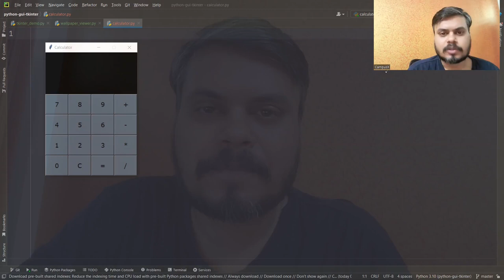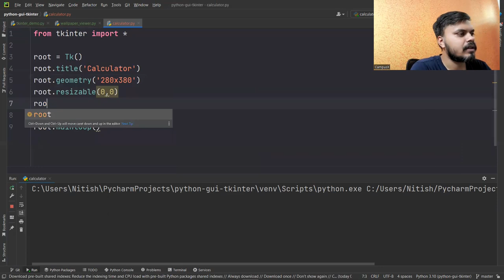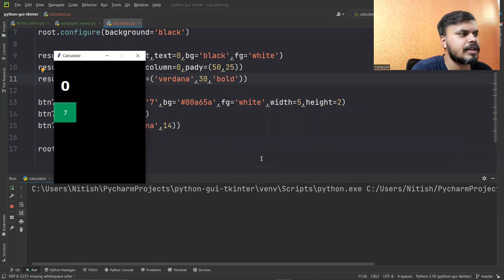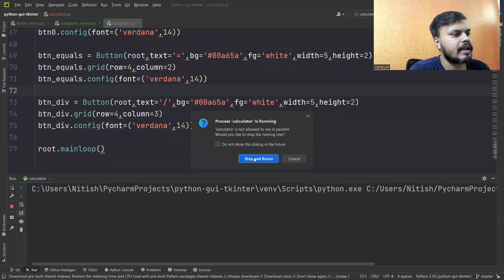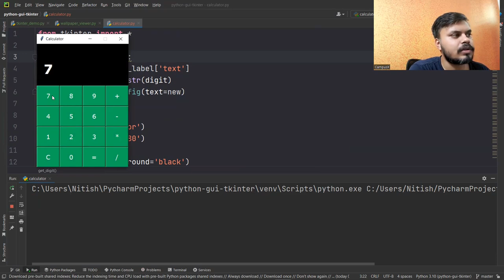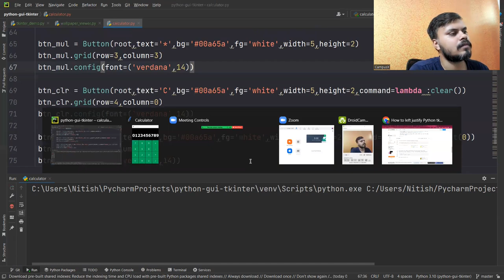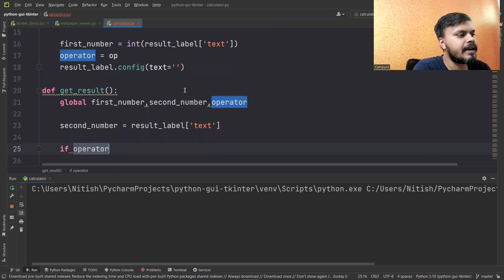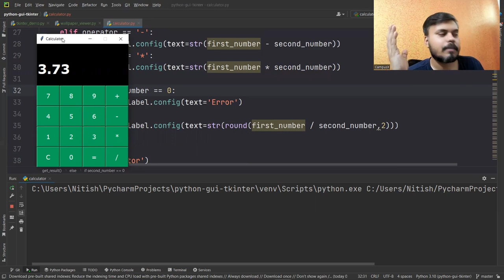Calculator GUI Application using Python | Tkinter Tutorial | Python Mini Project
In this video, we guide you through creating a simple yet powerful calculator with a graphical user interface (GUI). Tkinter is a built-in python module using which you can build GUIs in Python. Whether you're a Python beginner or looking for a fun coding project, join us for a step-by-step tutorial on coding a calculator using Python.

⌚Time Stamps⌚

00:00 - Intro
00:54 - App Demo
02:20 - Code
29:23 - Outro